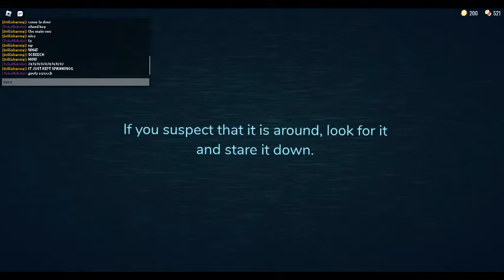roblox doors with friend(kept dying to screech)